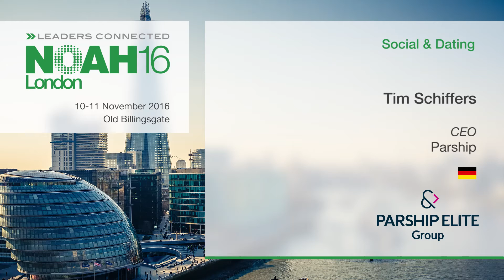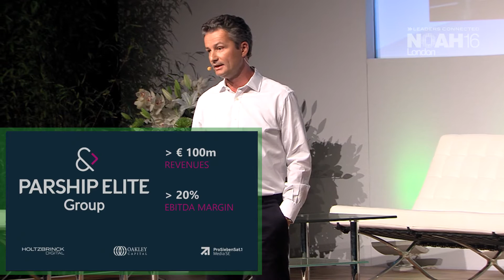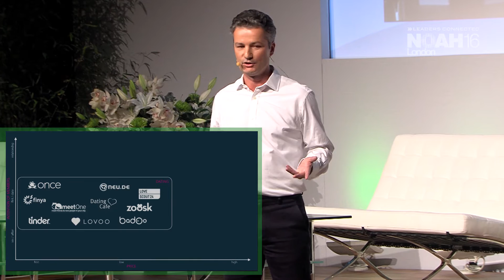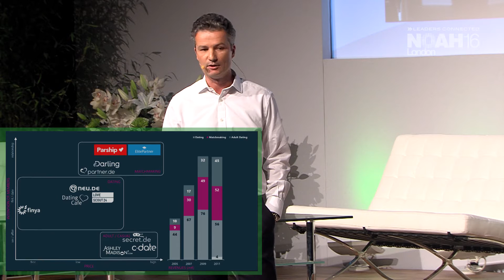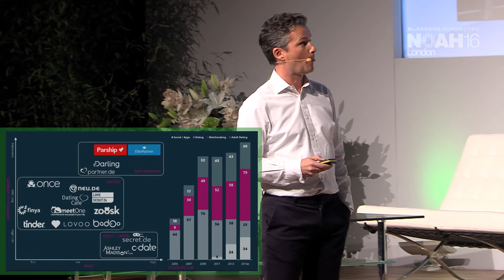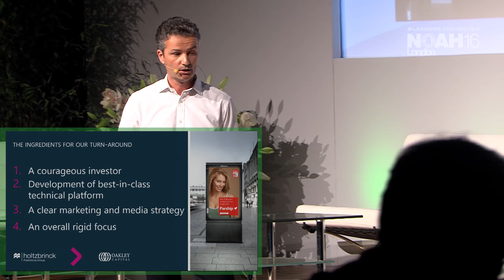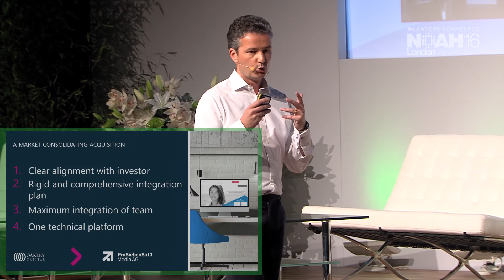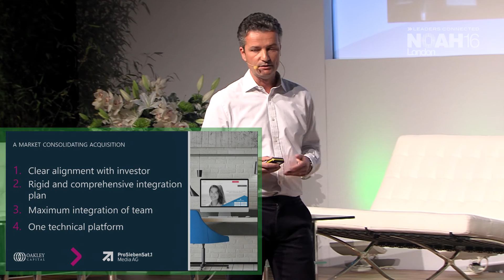Tim Schiffers, Parship - NOAH16 London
Company Presentation by Tim Schiffers, CEO of Parshipat the NOAH 2016 Conference in London, Old Billingsgate 10-11 November 2016.